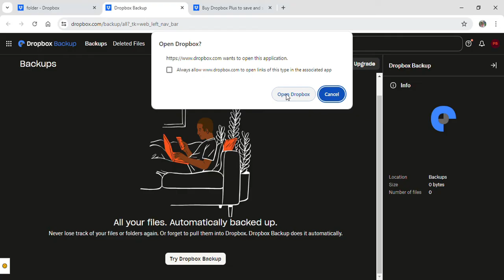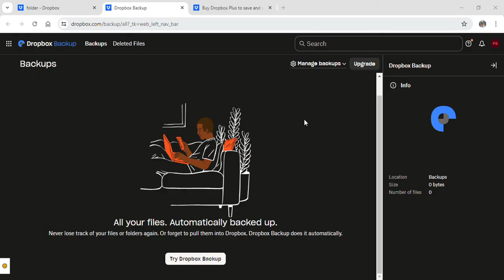How to Backup Dropbox into External Drive (2024) | Dropbox Tutorial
This guide will show you how to create a backup of your Dropbox data on an external storage device, providing an extra layer of security for your important files. Ensure your Dropbox files are backed up by transferring them to an external drive.